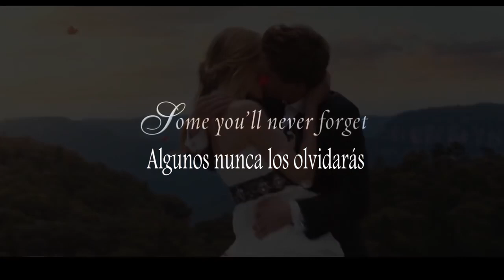Una Loca y Divertida Boda 2 trailer subtitulado HD